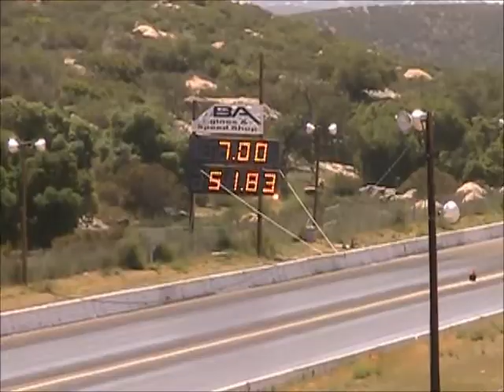RENEGADE SERIES #3 Test and Tune Single Run Barona Drag Strip One 4-6-2013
Short video of some very fast single runs at barona drag strip.
RENEGADE SERIES #3
TEST and TUNE GAMBLER GRUDGE
All cars are welcome!
Racers:: $40 for tech card and gate entry (does NOT include RACE ENTRY FEE)
Spectators: Adults $10, Youth $5 (11-16) Kids (10-under) FREE

RENEGADE BRACKET RACING SERIES
Two classes: Electronics and NON-Electronics
$20 Entry fee, $20 buybacks 1st OR 2nd round.
No fee to enter series
All bracket racers welcome!